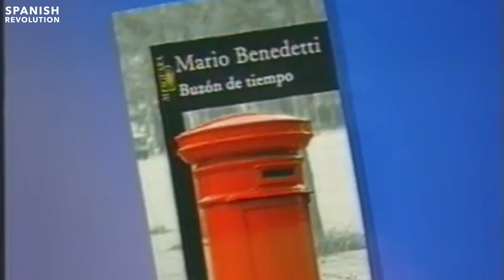Mario Benedetti tenía razón: "Falta mucho para que haya paz en el mundo"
La entrevista a Mario Benedetti en 1999 que necesitamos volver a ver